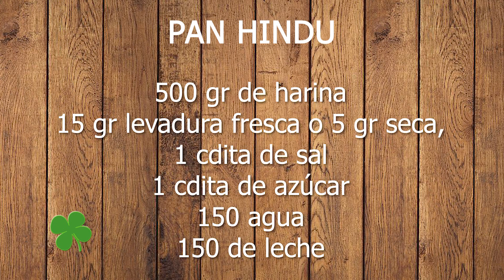Cada dia Telefe Mar del Plata 11 5 19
El paraíso Jardín Holístico, Cecilia Esposito, Susana de Soto, Veterinaria Claudia Velazquez,  El director Carlos Lascano.